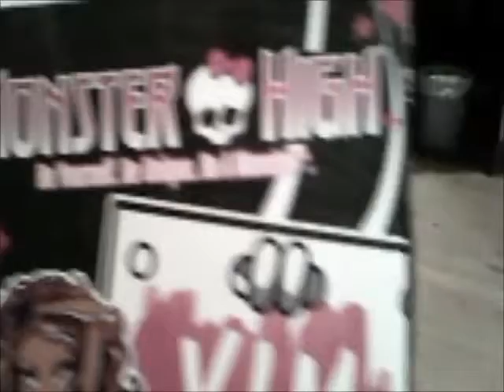My First Monster High Doll- Clawdeen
Its the first monster high doll I have. The Monster High Music Festival- Clawdeen Wolf/ Sorry the music is too loud :( Music is "Ballerina by soundamantium . . jamendo . com/en/artist/4511/soundamantium